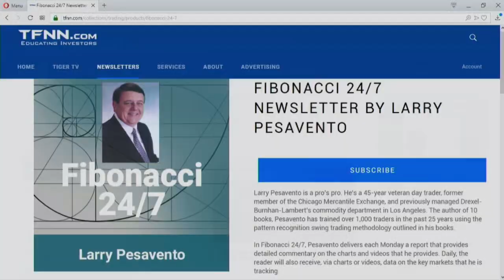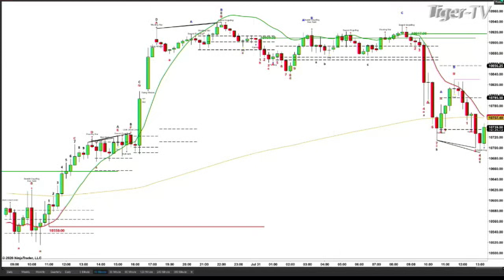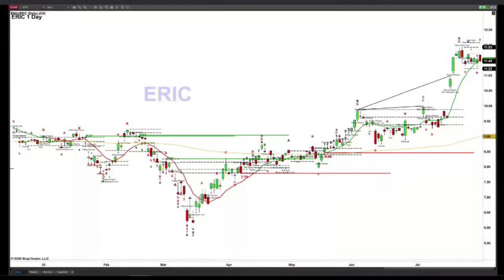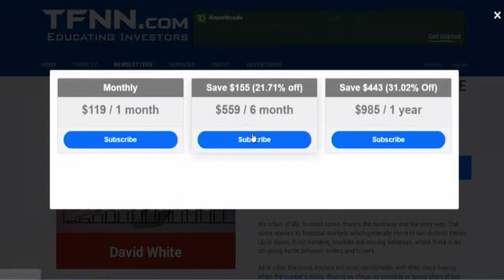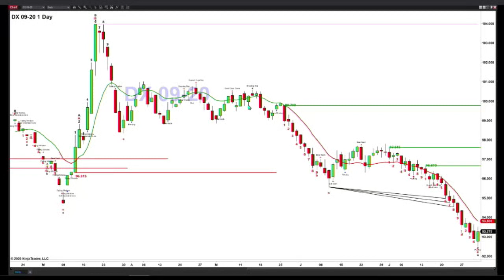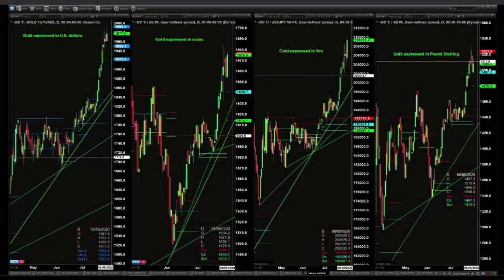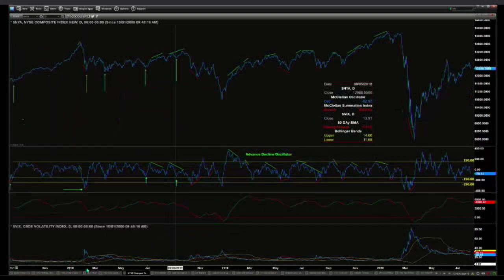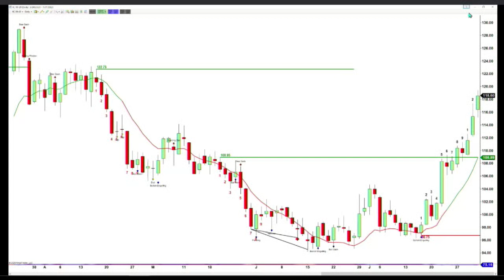July 31st The Trader's Edge with Steve Rhodes on TFNN - 2020